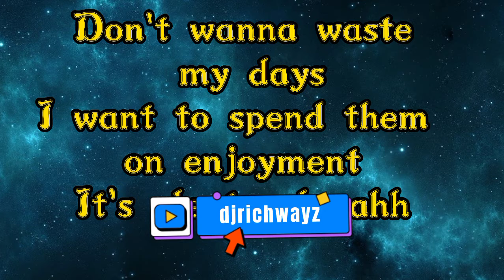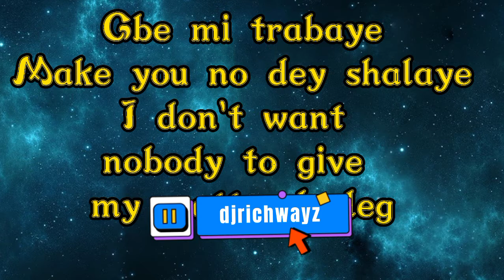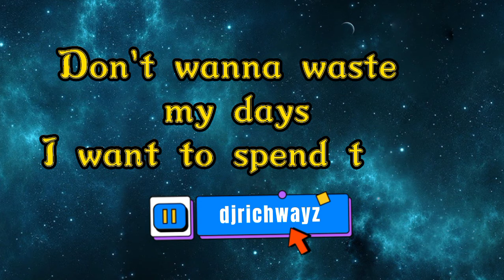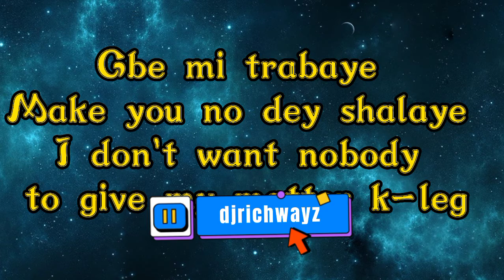BURNA BOY IT'S PLENTY OFFICIAL VIDEO LYRICS